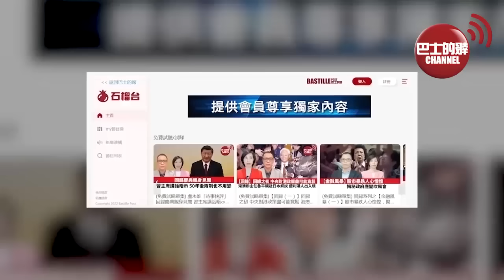【中國焦點新聞】中國科學家發現戰略性關鍵金屬新礦物，命名鈮包頭礦。無法對付解放軍，美軍一周退役2艘服役才6年多的瀕海戰艦。 23年10月7日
1、無法對付解放軍，美軍一周退役2艘服役才6年多的瀕海戰艦。

2、中國科學家發現戰略性關鍵金屬新礦物，命名鈮包頭礦。

3、海拔最高西藏風電場併網，可供14萬戶一年用。